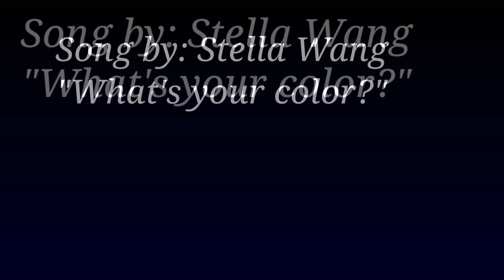🌈COLORS meme||Hetalia|| Macos_Sifesteggia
🇮🇹Primo video del canale!
🇬🇧First video of the Channel!

Fandom: Hetalia

⚠️Warnings⚠️:
The Song Is not mine
Song: Colors by Stella Jang